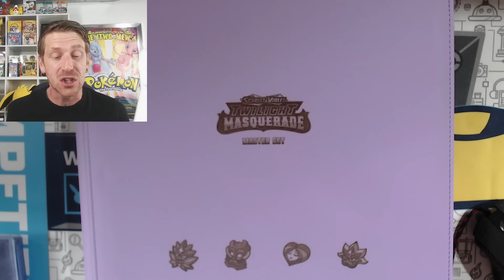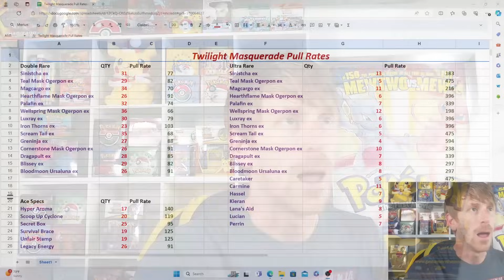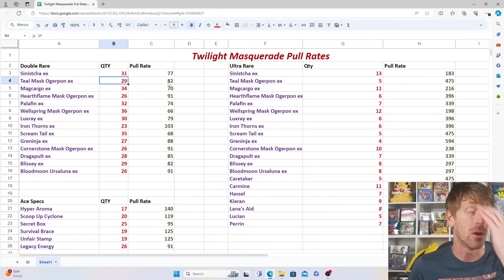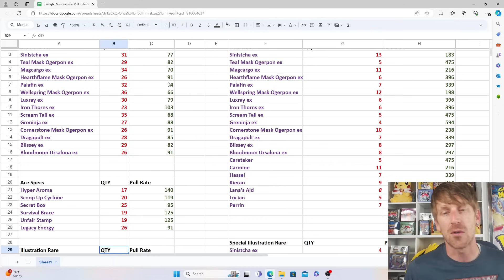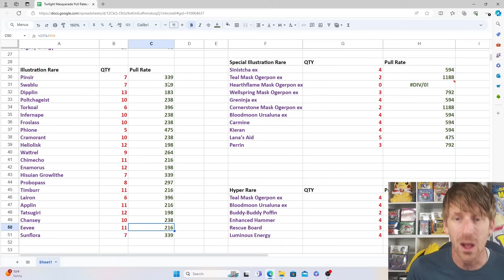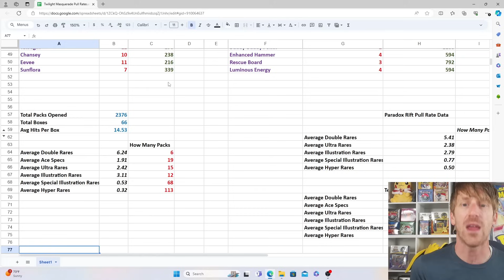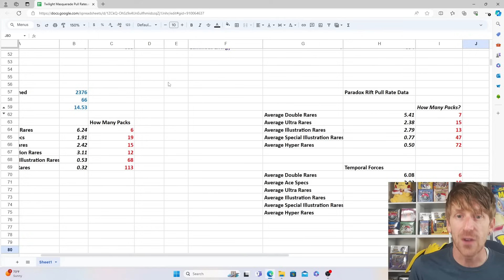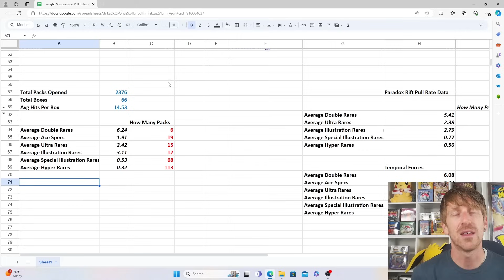Twilight Masquerade Pull Rates Are Here!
Today is the release of the brand new Pokemon Card Set - Twilight Masquerade!

Twilight Masquerade features many different Special Illustration Rares like various Ogerpons, Carmine, Perrin and More. It also features possibly our best Illustration Rare Pokemon Cards featuring Eevee, Hisuian Growlithe, Chansey, Tatsuguri, and many others.

Despite it's stunning artwork, Pokemon seems to have continued the trend of mixing up Pokemon Card Pull Rates for the Scarlet and Violet Generation. Twilight Masquerade Pull Rates seem very close to those of Temporal Forces which is far worse than what we have been accustomed to during the SV Block. While you still get plenty of hits in a booster box, pulling the higher rarity cards like Special Illustration Rares and Hyper Rares seems to be more difficult than ever, leaving Pokemon Card Collectors with the safer avenue of buying Pokemon Card Singles rather than opening Twilight Masquerade Booster Packs.

Will these pull rates deter you from opening Twilight Masquerade Pokemon Cards? Let's talk about it!